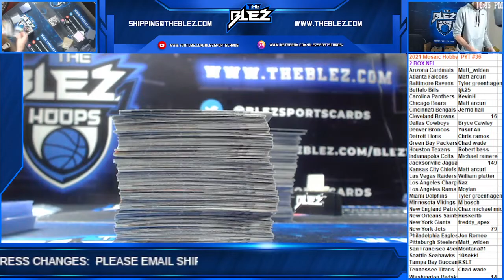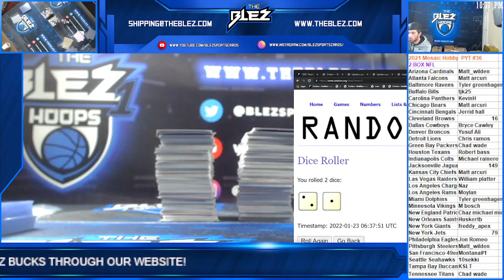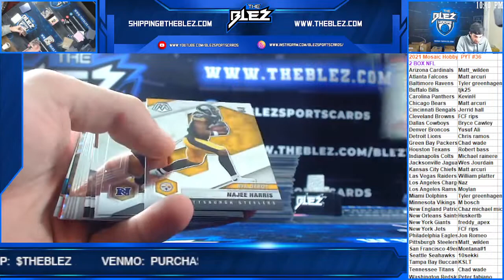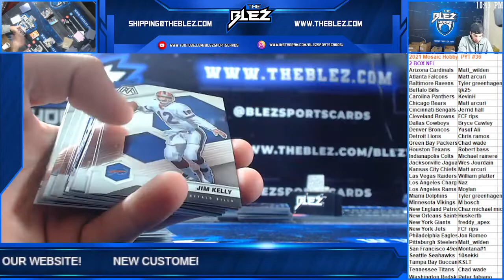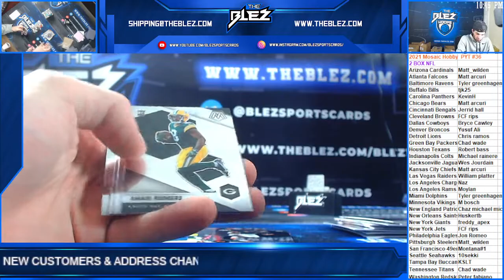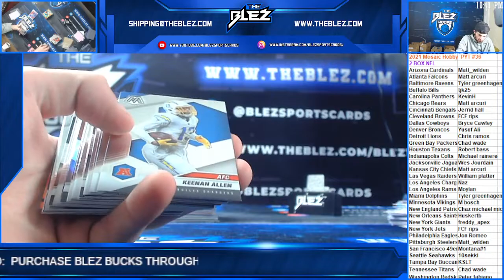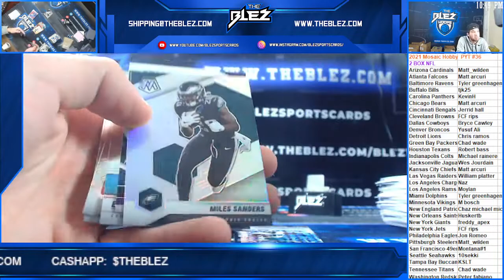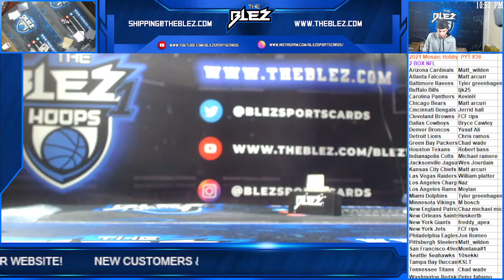2021 Mosaic hobby 2 box pyt 36